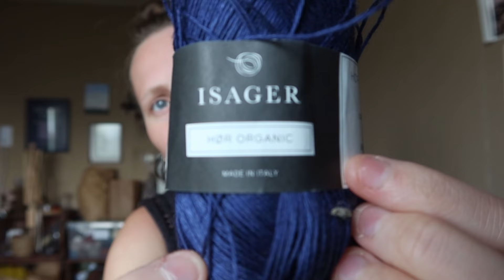Nomade Knitter Podcast // Episode 11 // I am back - joined by beautiful colors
It's time for another Nomade Knitter PODCAST.
It has been a long time since i shared with you last, because I gave birth to my wonderful little daughter and had to learn (and still am) how to navigate u this new life as a MOTHER. I have been wanting to share with you for so long now and now I finally made it happen :)

0:00 - 3:04 Intro
3:04 - 21:15 Finished Objects
21:15 - 30:51 WIPS - Work in Progress
30:51 - 34:50New yarn
34:50 -37:24 Outro

What I am wearing:
Look at my colors Crop by Jessie Maed Design
Later on: Helix pullover without arms

Finished Objects
Harald sweater by Petite Knit
Skagen Tee by Witre Design
Nynne Vest by Pauknitte
Terazzo Sweater by Petite Knit
Ripple Bralette by Jessie Maed Design
Helix Pullover by Jessie Maed Design
Selfdrafted top
Easy Peasy Bandana by Paula Strickt
Sophie Scarf by Petite Knit

Work-in-progress:
Four Points Blanket by Purl Soho FREE PATTERN
Novice Cardigan by Petite Knit
Levitate Wrap by My Favorite Things Knitwear
Ernie Sweater by Witre Design
Basic Tee by Spektakelstrik
Selfdrafted scarf
Kumulus Tee by Petite Knit

New Yarn
Tykk line by Sandnes Garn
Setapura by Lana Grossa
Plölulopi by Lopi
Tynn Silk Mohair by Sandnes Garn
Hør by Isager

Wonderful Humans Mentioned
Ally from @allyinsweatpants
Martina from @wegrowild
and their makealong called